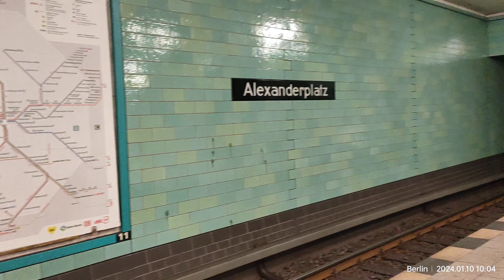10/01/24 Berlin Alexander Platz U-Bahn U8 в ожидании подвижного состава